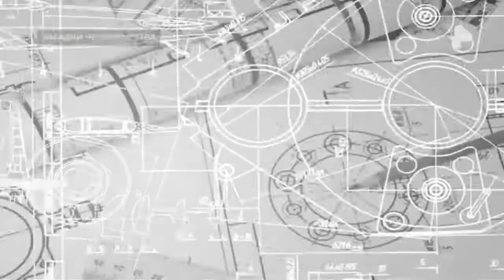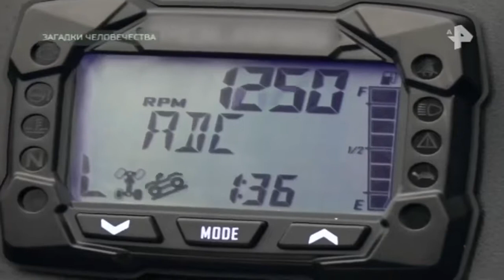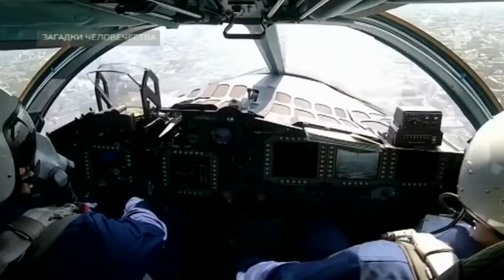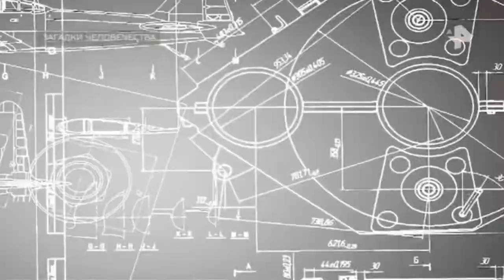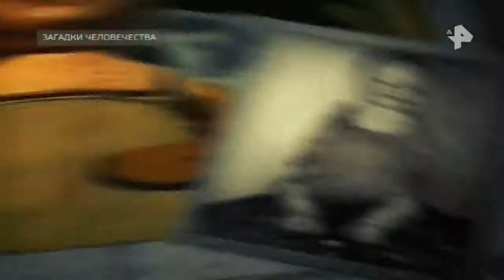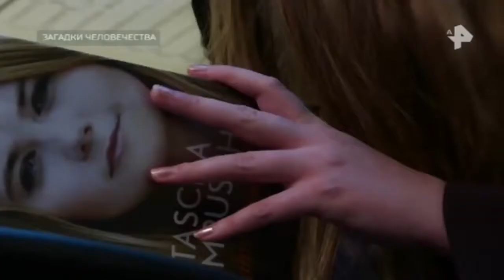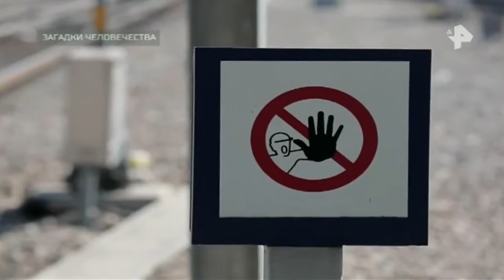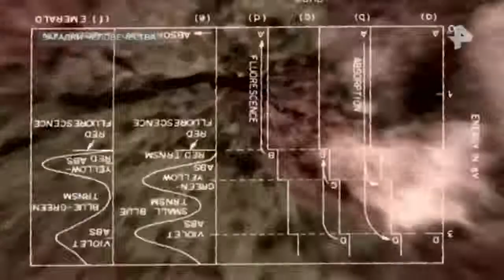Загадки человечества. Выпуск от 31.05.2018